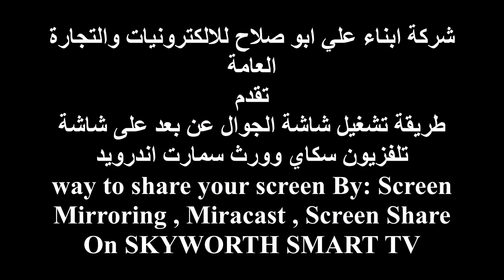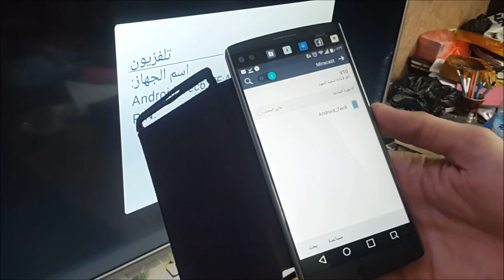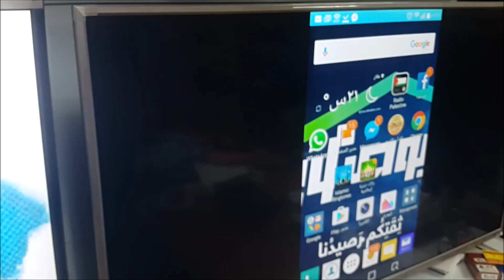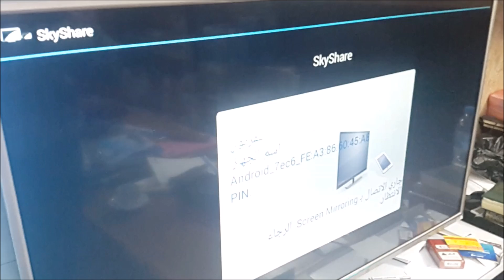طريقة تشغيل شاشة الجوال عن بعد على شاشة تلفزيون سكاي وورث سمارت اندرويد Screen Share On SKYWORTH TV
طريقة تشغيل شاشة شاشة الجوال عن بعد على شاشة تلفزيون سكاي وورث سمارت اندرويد واي تلفزيون اندرويد
way to share your screen By: Screen Mirroring , Miracast , Screen Share On SKYWORTH TV
شرركة ابناء علي ابو صلاح للالكترونيات والتجارة العامة
شركة اكرم سبيتاني واولاده